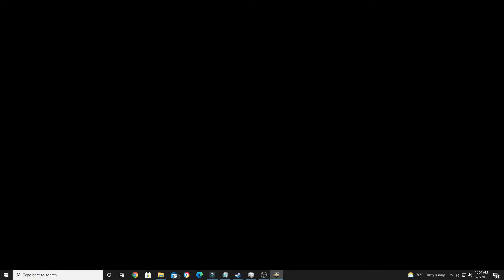Pillars of Eternity A Let's Play By IVATOPIA Ep 274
This is me IVATOPIA attempting to do a let's Play for Pillars of Eternity

All rights to the game belong to the Developer:  Obsidian Entertainment  And the Publisher:  Paradox Interactive

I have nothing to do with the game accept of being a customer who has bought the game and played some of their past games Plus plays the current game game some times.

If you want more info on Pillars of Eternity  go to there official site at

Plus If you want more info on Pillars of Eternity or just won't to buy it then go to there steam page at